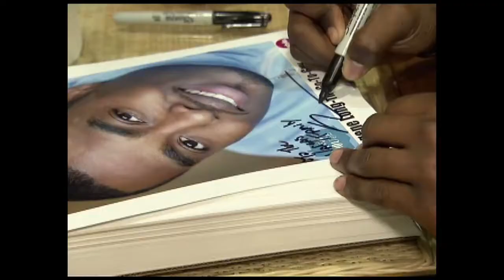ELIJAH LONG The Face of the Tool Generation with Niecy Nash and Trish Shur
The E! / Style Network T.V Star "Eugene Long" Mastering his Power tools as Clean House's New "Go To Guy"